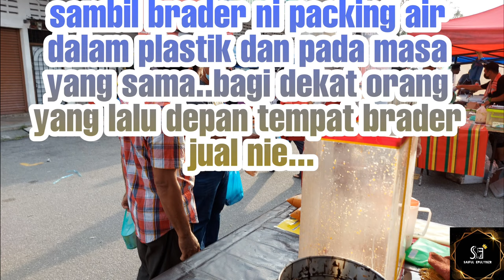patut la cepat HABIS , pekat melekat terasa semua cukup teh ais madu ciNCAU nie